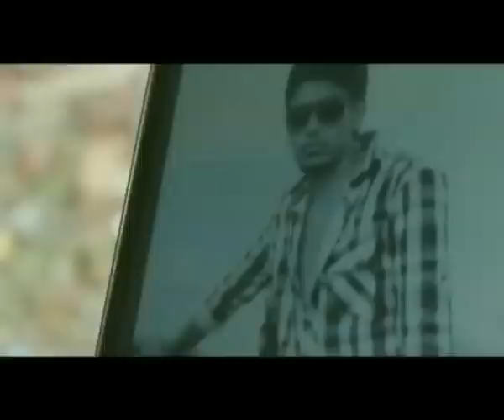What's In a Name..W.I.N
As the title of the film is a famous saying from Shakespeare works...so the movie revolves around the importance of a name.
Starwalk Entertainment Presents..
Starring..Kushal Banerjee & Tridip Biswas
Directed by Subhadeep Saha
Cinematography by Saurabh Suman
Editing by Ankit Chowdhury..